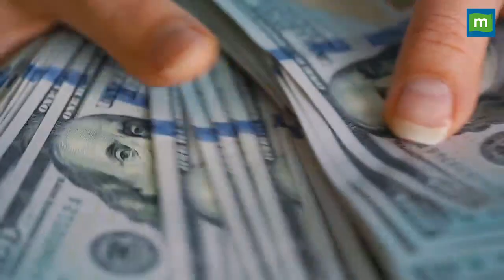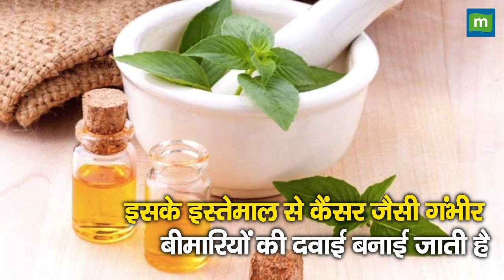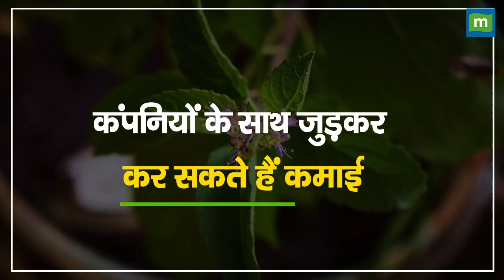Business Idea : तुलसी के पौधे से होगी 3 लाख रुपए की कमाई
तुलसी की खेती कर कम निवेश में कर सकते हैं लाखों की कमाई, जानिए कैसे करें शुरू Moneycontrol Hindi के इस बिजनेस आइडिया में-